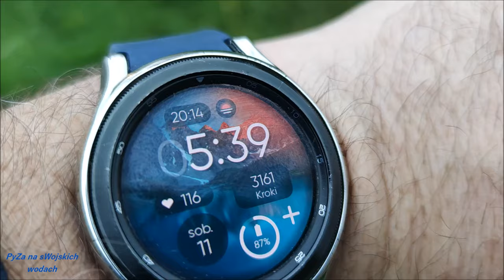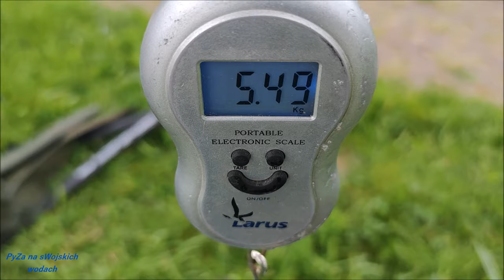Rano ryby po południu mecz